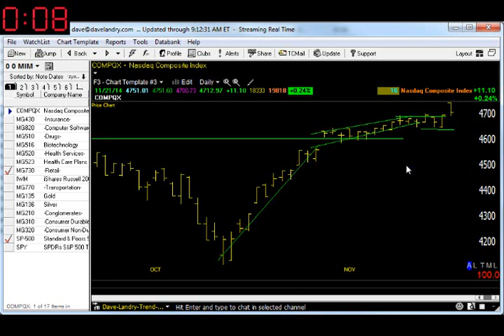11/24/14 Dave Landry's Market In A Minute